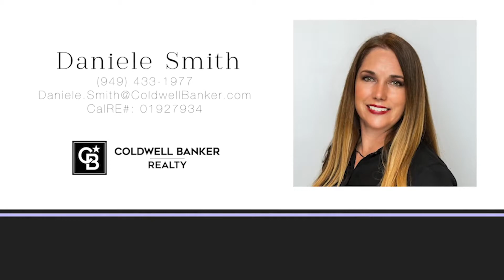Single Level Ocean View Luxury Home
This premium luxury home celebrates single level living with its open concept floorplan emphasizing spectacular views of the Pacific Ocean. Perched high in the prestigious guard gated community of Connemara By The Sea, this remarkable home was completely remodeled in 2017. The grand entrance into the home is captivating and gravitates you towards the central living space, while exceptional soaring ceilings and bi-fold doors lead you to the massive deck with majestic ocean views. The extensive renovation of over $850k includes a complete remodel of the kitchen featuring high end GE and kitchen aide appliances, stunningly remodeled primary bathroom, beautiful Brazilian cherry wood flooring, dramatic beamed ceilings, skylights, Lennox Signature HVAC system, brand new Milgard windows including custom La Cantina door system leading to the grand outdoor ocean view deck, updated plumbing & electrical, cased windows, designer light fixtures, recessed lighting and more... Some of the impressive exterior improvements include full smooth coat stucco, glass railed IPE ocean view deck, a new roof with 29 owned solar panels, skylights large spa with waterfall, retractable canopy, hardscaping with paved driveway & walkway and over $40k spent in the garage alone. The impressive 3 car garage is lined with tile floors, steel cabinets, high ceilings with a pull down attic for additional storage. This ideal layout situates the primary bedroom and lavish primary bathroom in its own private wing which also includes the 5th bedroom currently used as an office with dual desks and custom built ins, with an en-suite bathroom. The open concept kitchen faces the secondary living space with high beamed ceilings and a custom entertainment center. Down the hall are three additional bedrooms that encompass the South side of the home, the larger of these rooms has an ensuite bathroom and features several windows facing the front entrance to bring in natural light while the two other rooms share a full bathroom and mirror in space to one another. This private, exclusive community features a tennis court and magnificent ocean and hill views and is in close proximity to the Dana Point Harbor, San Clemente Beaches, and historical San Juan Capistrano.